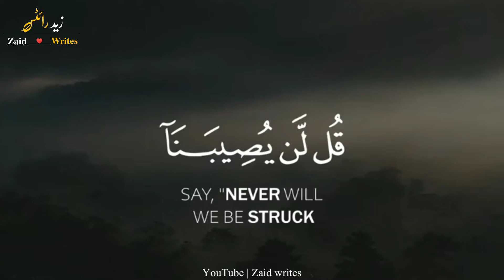Qur'an | The most beautiful Qur'an | Heart touching voice | Islam ❤️💖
➢ᴋᴇᴇᴘ sᴜᴘᴘᴏʀᴛɪɴɢ
➢ᴋᴇᴇᴘ ʟᴏᴠɪɴɢ

____________ Follow me ____________

This channel does not promote encourage to any illegal activities, all content is provided by this channel is meant for only whatsapp video status purpose.